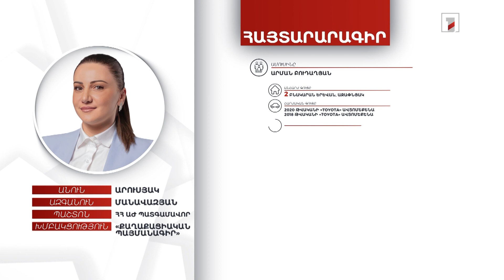Բնակարան, 3 մլն 636 հազար դրամ. ՀՀ ԱԺ պատգամավոր Արուսյակ Մանավազյանի հայտարարագիրը